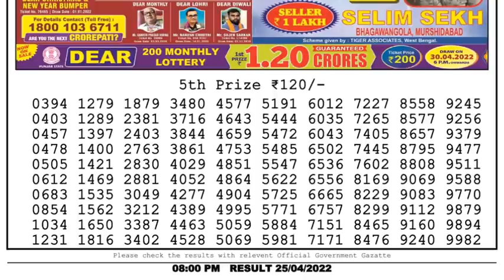Nagaland Lottery Sambad Live 8pm 25.04.22